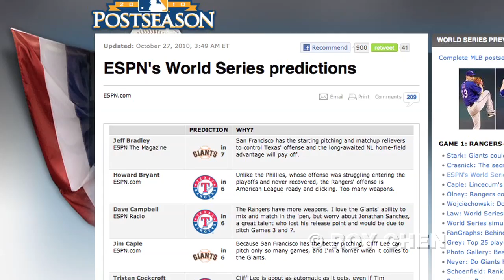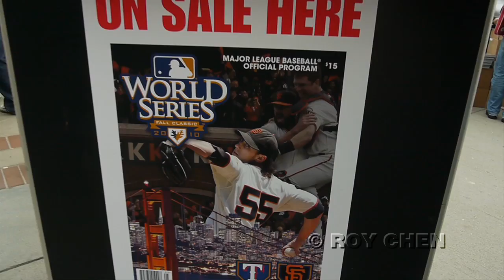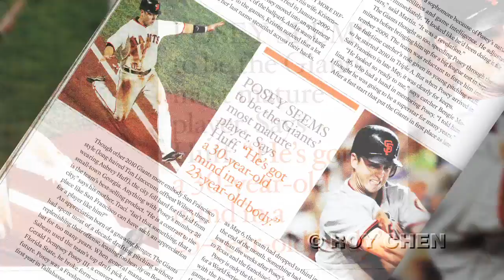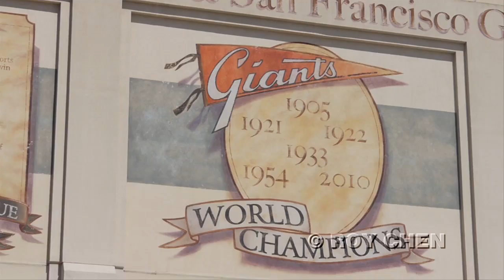Road to Glory (San Francisco Giants - 2010 World Series Champions)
We are Giants!

Documentary of 2010 World Series.